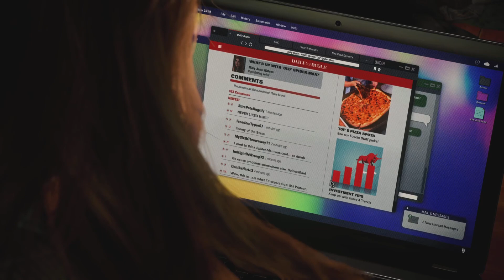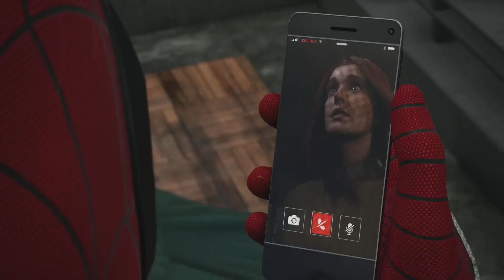Marvel's Spider-Man 2 Main Mission: This Isn't You (PS5 Gameplay Walkthrough)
Marvel's Spiderman 2 PS5 Gameplay Walkthrough

Main Mission: This Isn't You